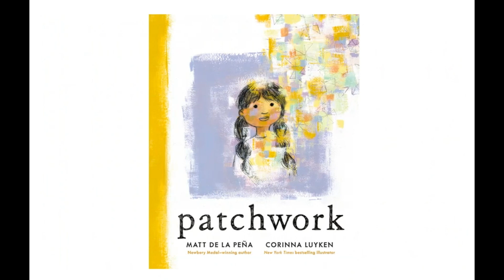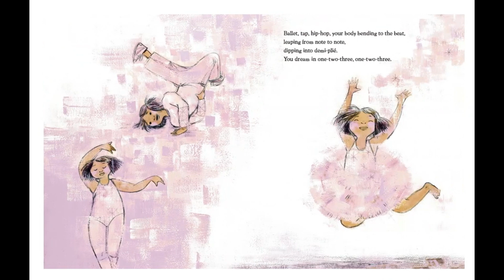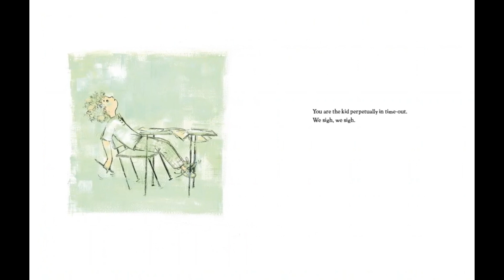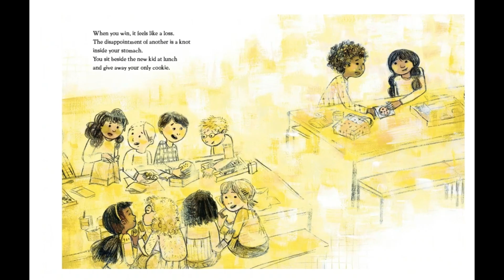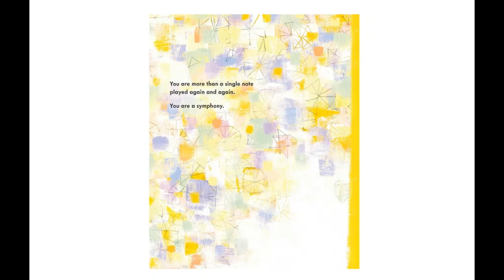Patchwork | Kids Books Read Aloud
Poem Childrens' story time